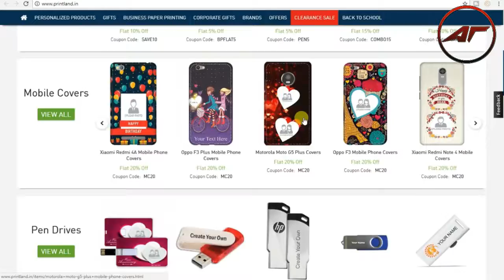LG V30, Mi Max 2, Sharp bezel-less smartphone - Tech News #9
LG V30 is going to launch on august 31 or Sep 1 - 2017, Mi Max 2 is not good in design i preferred to not buy Mi MAX 2, Sharp bezel-less smartphone is amazing and launching in china soon.

1. Sharp bezel-less mobile is not copied of essential mobile. its different.

2. please don't buy xioami mi max 2.

3. lg v30 specification not leaked... stay tune for more update